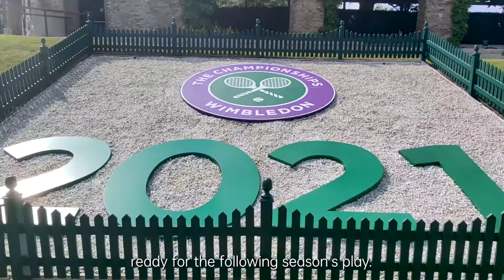OPPO x Wimbledon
Als wereldwijde partner van Wimbledon vragen we je om jouw passie voor tennis te laten zien. De beste shots worden gedeeld op onze social media kanalen! 🤩
🎾 Film jezelf terwijl je een tennisfoto maakt
🎾 Deel de video met de hashtag
🎾 Tag je vrienden om mee te doen aan de wedstrijd